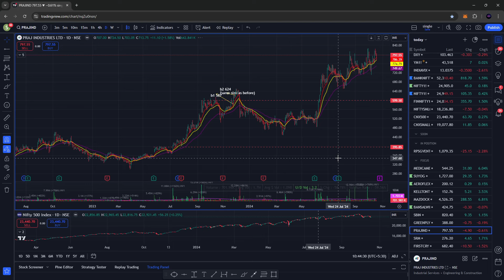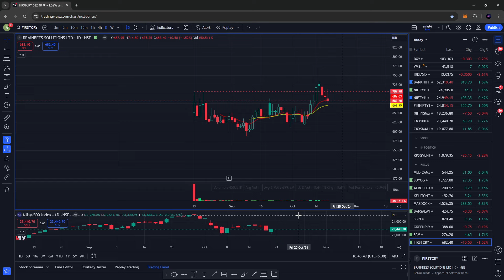Swing Trade ke 6 Perfect Setup | My Swing Stocks Watchlist | How to Swing trade?